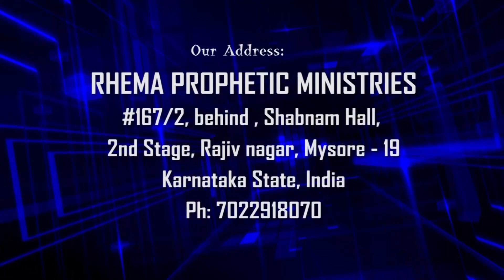Good morning Holyspirit | Feb 1 | Prophet Stephen Albert